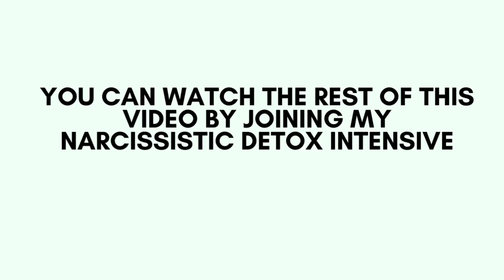Serve Yourself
What you name your experience will define it in your mind and multiply it more. Make sure you're calling it what will serve you.